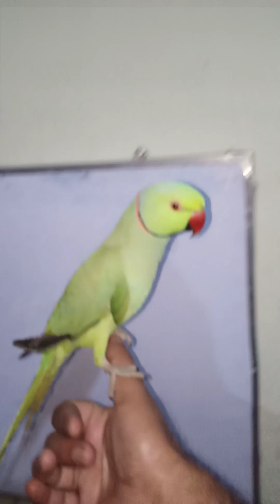talking |world|magical of |world beautiful ring neck |king parot |heaven| best parrot ||amazing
talking gaming| magical of |world  beautiful ring neck |king parot |heaven| best parrot |amazing